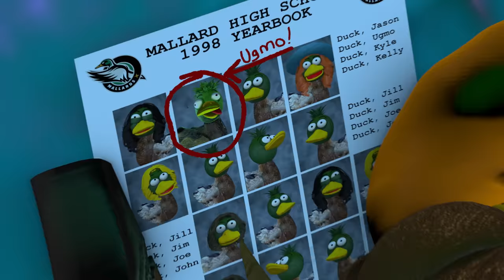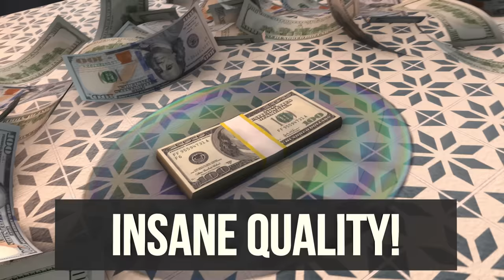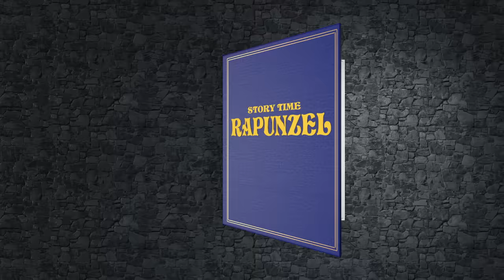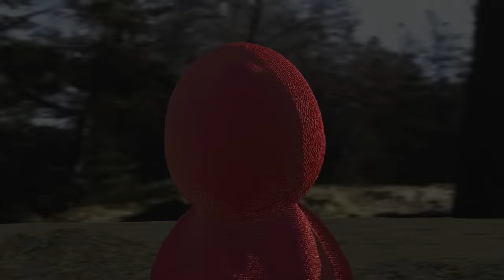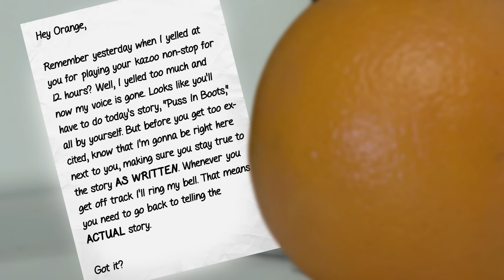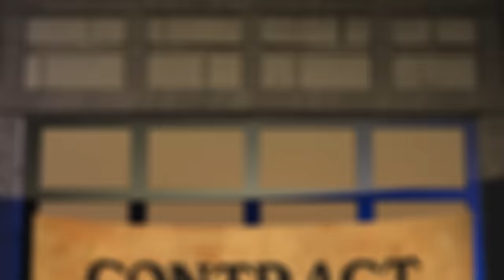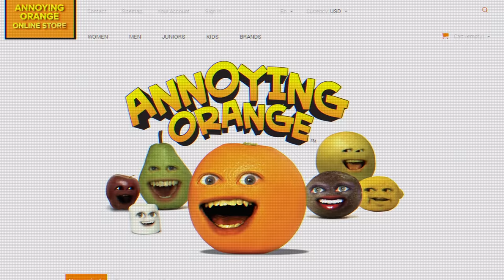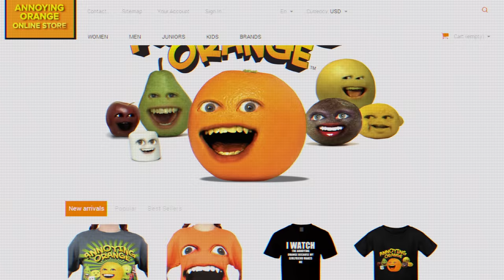Annoying Orange - Fairy Tales Supercut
A collection of the best Fairy Tale episodes of Annoying Orange!

0:00 - Intro
0:04 - Hansel and Gretel
3:59 - The Ugly Duckling
8:26 - Three Little Pigs
12:32 - Jack and the Beanstalk
15:56 - Tortoise and the Hare
20:02 - The Boy Who Cried Wolf
23:44 - Rapunzel
27:30 - Little Red Riding Hood
31:36 - Puss in Boots
36:06 - Rumplestiltskin

➤ MONDAY: Challenge Video! (or other fun animated episode)
➤ WEDNESDAY: How2 Video! (Learn how to do stuff!)
➤ FRIDAY: Fully Animated Episode!
➤ SATURDAY: Supercut! (Mashups of your favorite videos!)